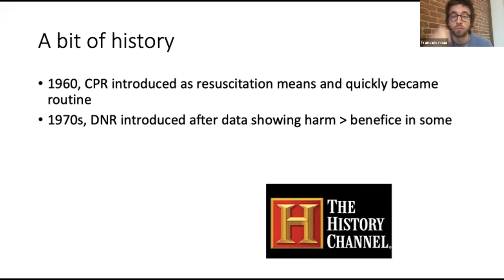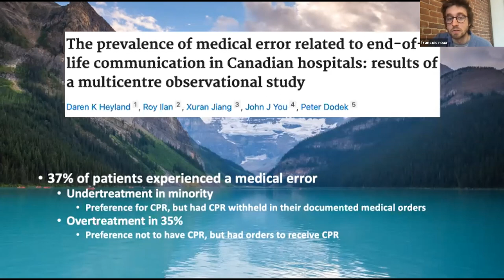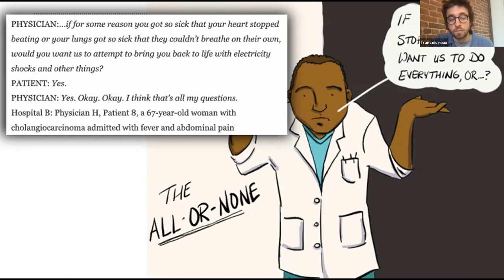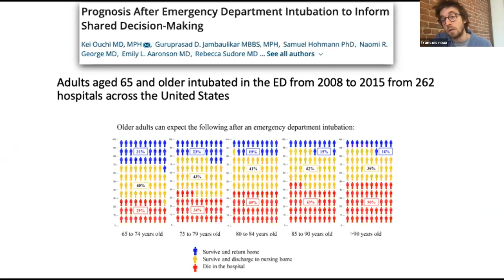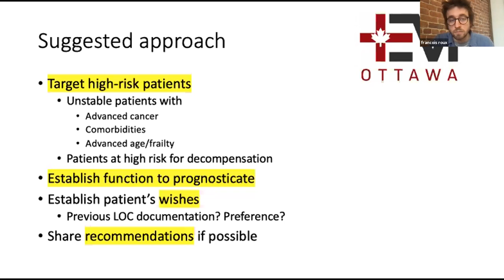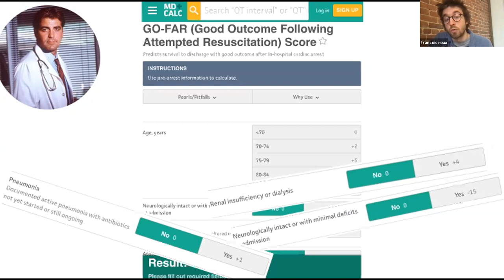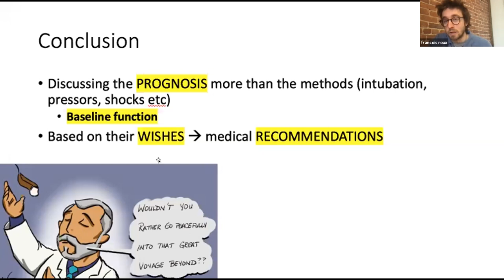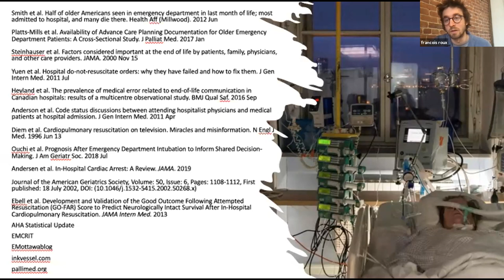Critical Appraisal: Level of care in the ED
McGill EM Academic Rounds of March 3, 2021
Presented by Dr. François Roux Leblanc, R3 CCFP-EM